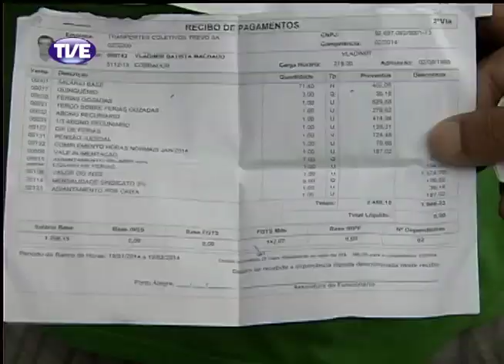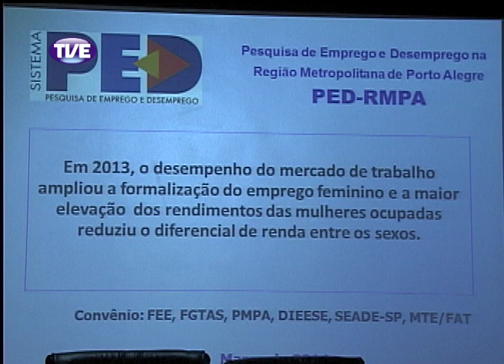Jornal da TVE - Primeira Edição - 07/03/14 Bloco 1